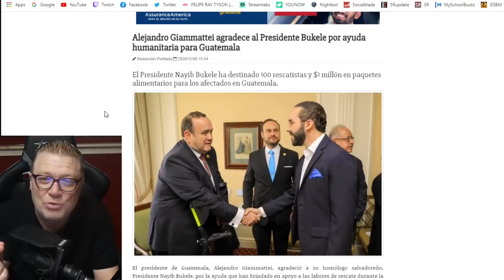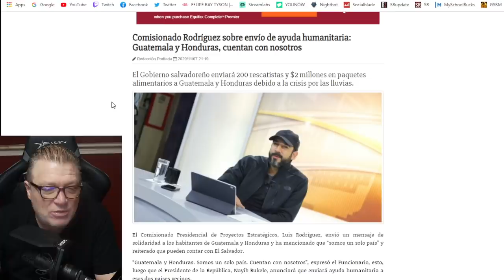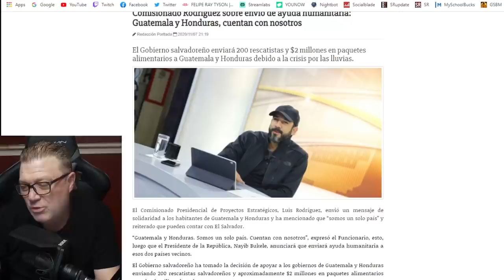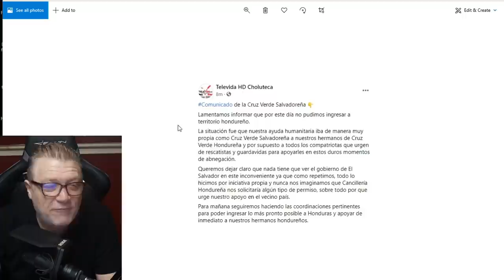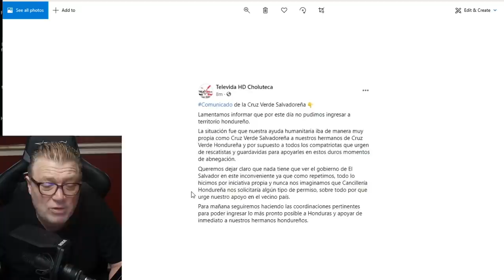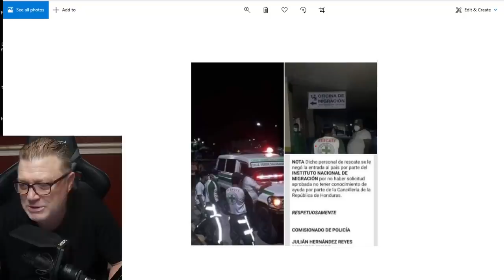Bukele Manda Millones en Ayuda a Honduras y Guatemala pero Honduras Puso Trabas Como Siempre